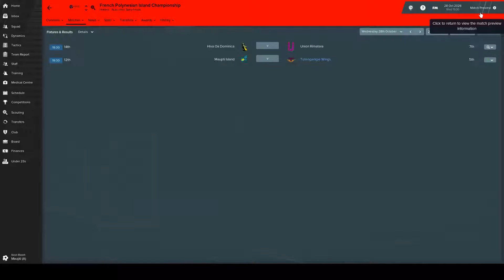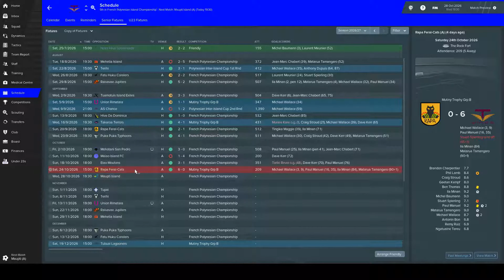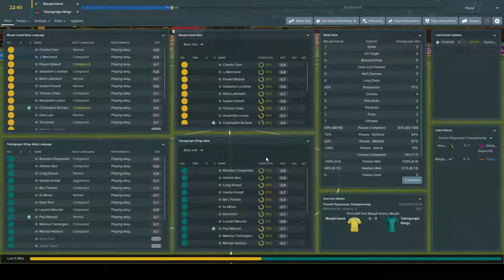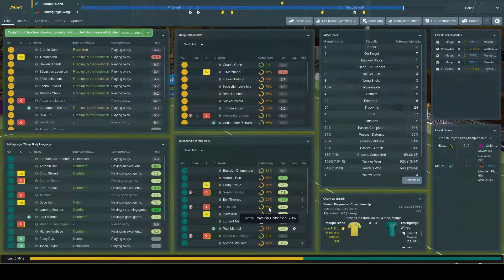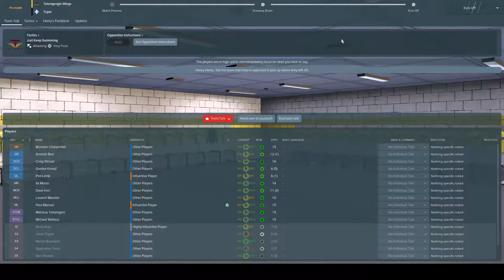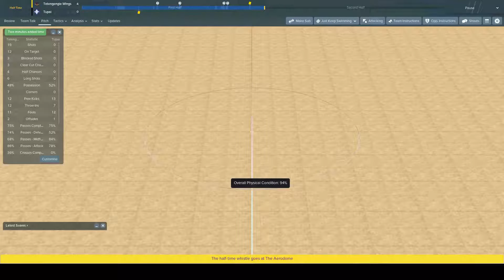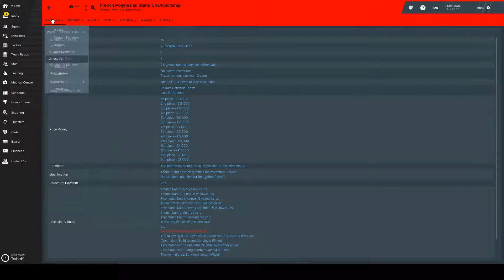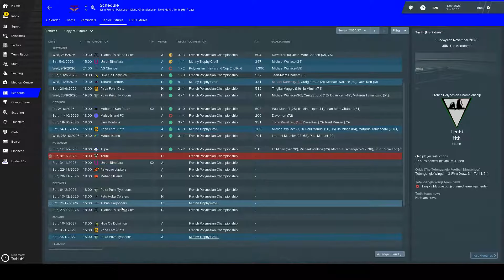FM19 - FM Tahiti - Episode 126: Goals? Goals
Welcome to Tahiti! This is the 126th episode in a youtube series for FM19.  A couple more league games, and a lot more goals.

Credits:
Music